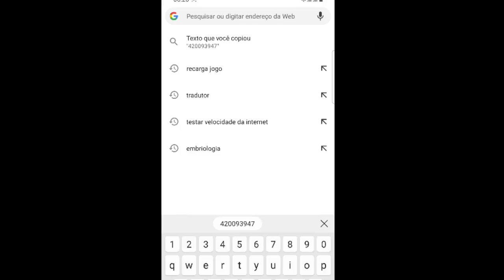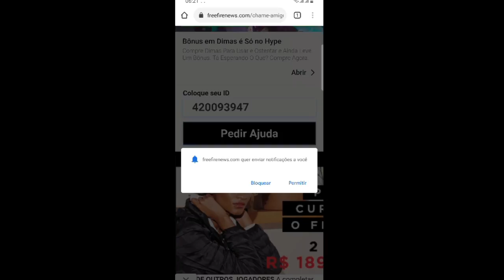COMO PEGAR Token quindim DESAFIO APAIXONADO - COMO CHAMAR AMIGO DE VOLTA FF EVENTO SEU PARÇA VOLTOU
COMO PEGAR TOKEN QUINDIM DESAFIO APAIXONADO EVENTO SEU PARÇA VOLTOU FREE FIRE
COMO CHAMAR AMIGO DE VOLTA NO FREE FIRE , COMO COMPLETAR EVENTO CHAMAR DE VOLTA FREE FIRE SEM TER AMIGO